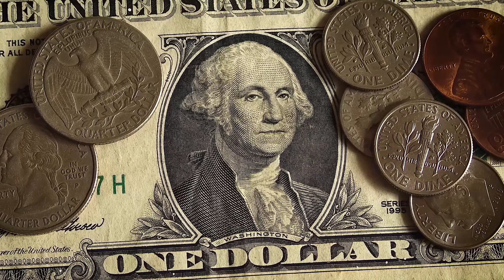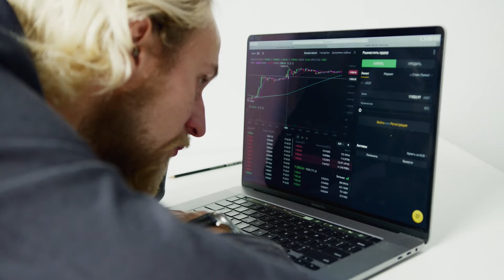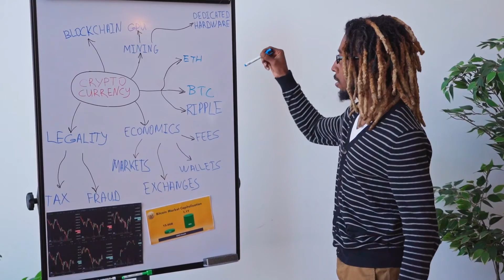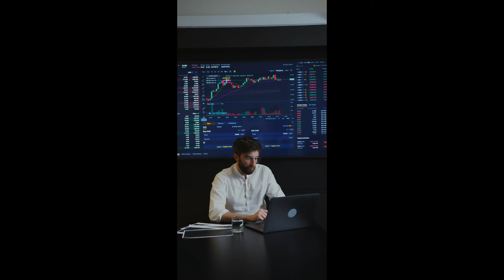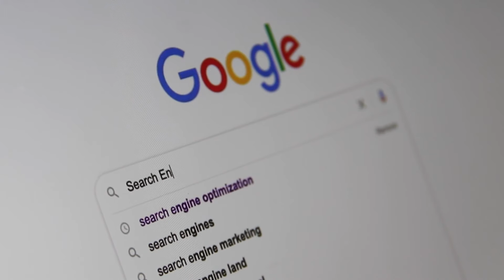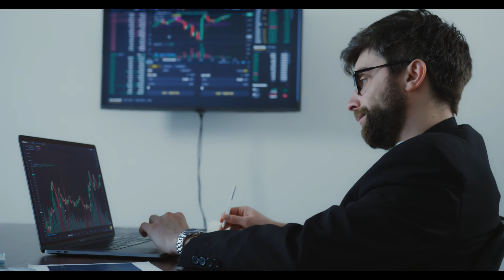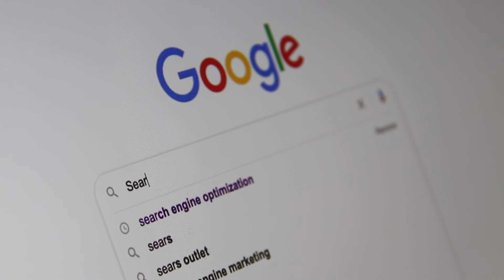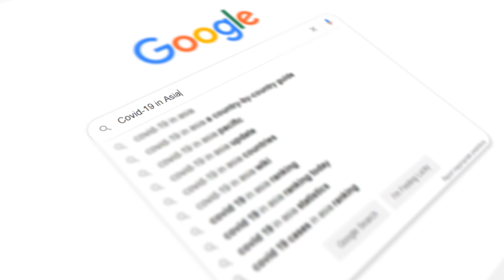THIS IS UNBELIEVABLE !! AMP PUMP COMING SOON !! - AMP PRICE PREDICTION 2022